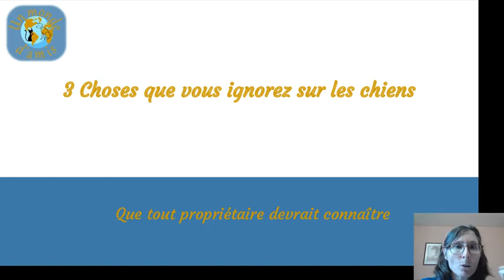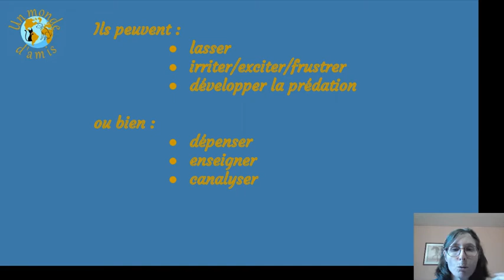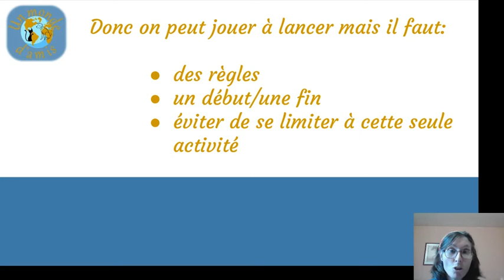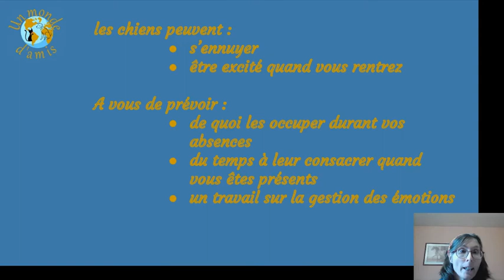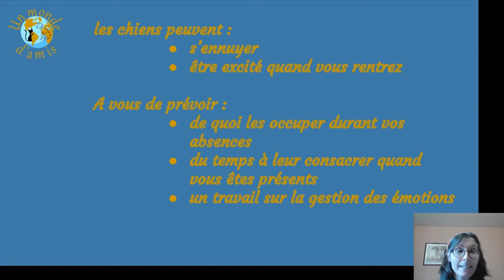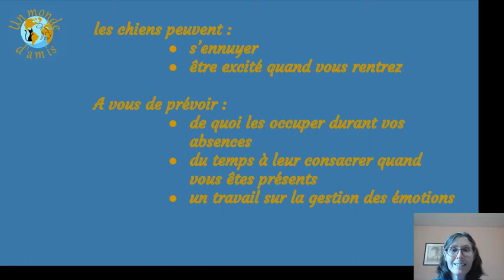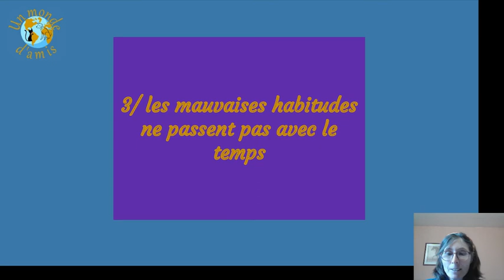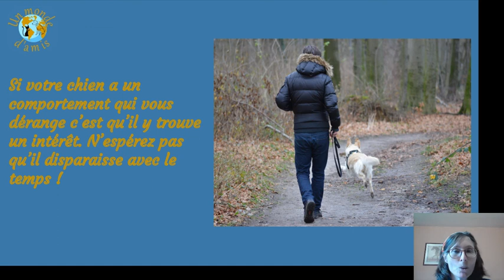3 choses que vous ignorez sur les chiens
Il y a plein d'idées reçues sur les chiens.
Dans cette vidéo je vous parle :
* des jeux de lancés de balles
* de la notion du temps chez le chien
* des mauvaises habitudes qui ne passent pas avec le temps !

Si vous voulez en apprendre davantage, voici mon e-book sur les 13 choses que j'ignorais quand j'ai adopté mon 1er chien que vous pouvez télécharger GRATUITEMENT